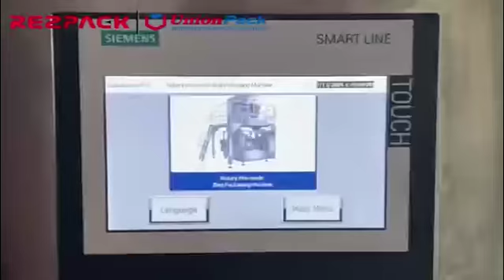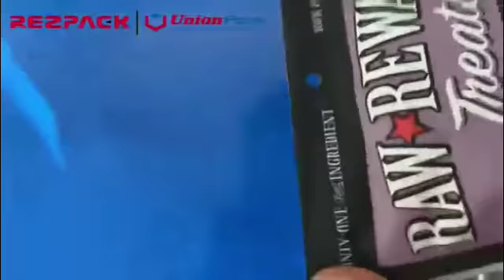Pet Snack Packing Machine Test